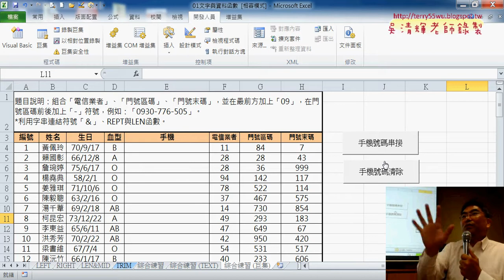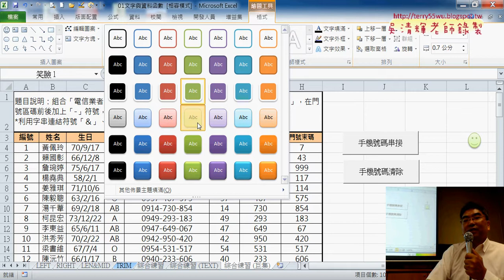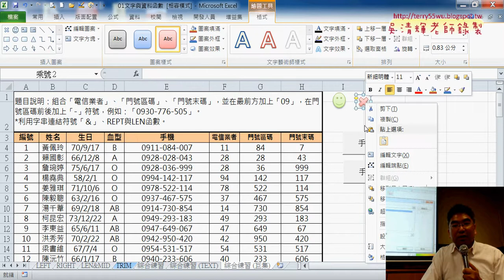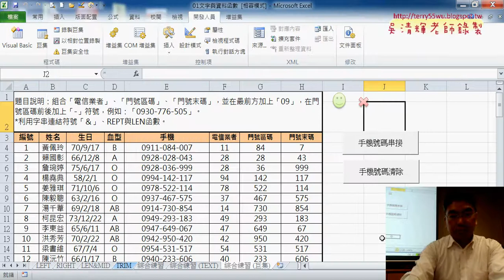07 插入表單按鈕執行巨集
從EXCEL VBA自動化到Python程式開發入門第4次上課(MonthCAI程式&猜拳小遊戲與猜數字遊戲&改為只能猜6次&自訂函數練習攝氏轉華氏&比較差異與練習題輸入成績&練習題輸入成績用List處理資料&改為外部讀取檔案)

上課內容：
01_重點回顧與MonthCAI程式說明
02_猜拳小遊戲與猜數字遊戲
03_猜數字遊戲改為只能猜6次
04_自訂函數練習攝氏轉華氏
05_將範例轉為VBA與比較差異與練習題輸入成績
06_練習題輸入成績用List處理資料
07_練習題輸入成績修改為外部讀取檔案

檔案處理
資料庫處理

上課用書：
參考書目

作者：葉難
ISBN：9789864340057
出版社：博碩文化
出版日期：2015/04/02

吳老師  106/9/9